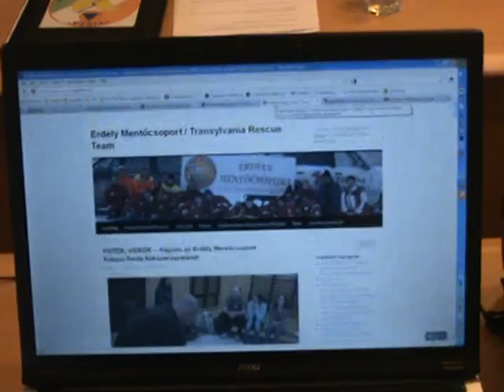Közgyűlését tartja az Erdély Mentőcsoport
Közgyűlését tartja Székelyudvarhelyen, a Civitas Alapítvány székhelyén az önkéntes, civil alapon működő, a belföldi és külföldi katasztrófák következményeinek elhárításáért létrejött Erdély Mentőcsoport.

A megbeszélés során a jelenlevők a szervezet eddigi tevékenységéről, illetve a jövőbeni tervekről tárgyalnak.

A munkálatokat Gergely István, az Erdély Mentőcsoport elnöke nyitja meg.